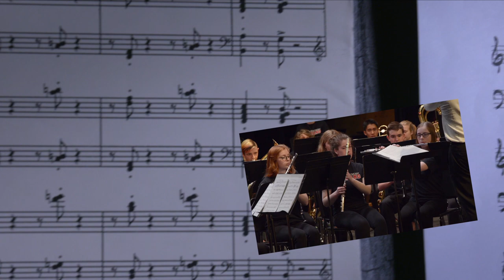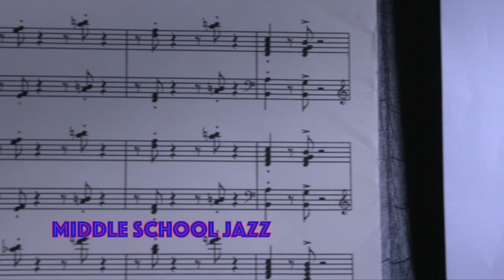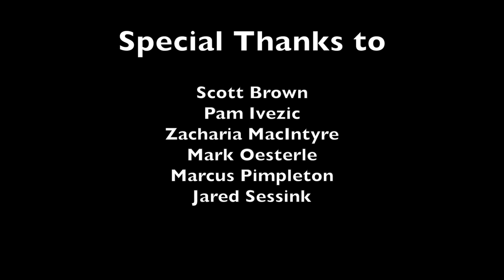Schools of Jazz